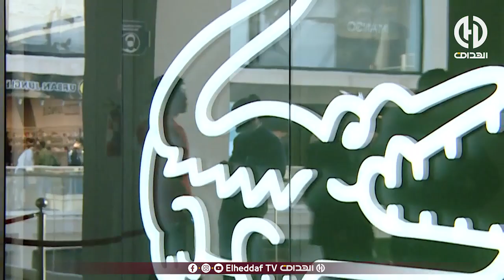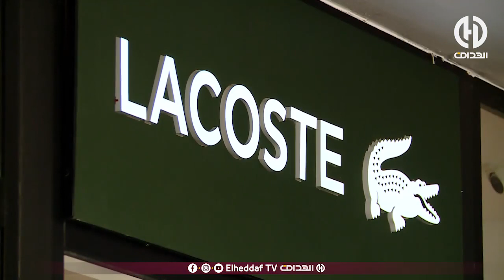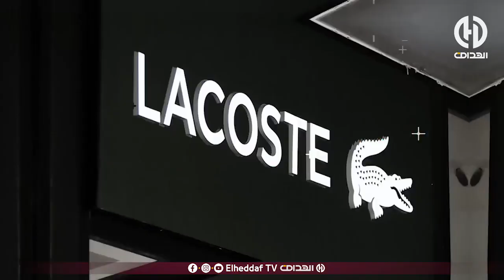Inauguration du 4eme magasin LACOSTE en ALGERIE 🇩🇿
Nous avons le plaisir de vous partager cette vidéo qui illustre le déroulement de l’inauguration du 4ème magasin Lacoste en Algérie, et qui pour cette fois-ci prend place dans l’un des plus grands centres commerciaux algériens, Garden City, situé à Cheraga, Alger.
Nous vous affirmons avec beaucoup de fierté que cet évènement a eu un succès spectaculaire ! L’ensemble de l’équipe PMG s’est mobilisé pour faire de ce dernier une réussite digne de la grandeur de Lacoste.

Lacoste By PMG vous souhaite les bienvenus !